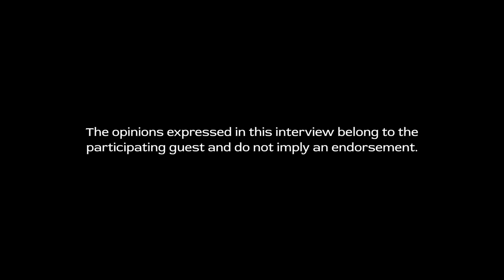Harvey Greenwald: From the Beatniks to Woodstock | Stories By Joe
Harvey Greenwald is a poet and leather craftsman who witnessed history. He shared his remarkable story on the podcast.

His journey into poetry began during his time in basic training at Fort Dix, New Jersey, when President Kennedy was assassinated.

Back in New York City, Harvey read his poems alongside beatniks like Allen Ginsberg and Peter Orlovsky. In the coffeehouses, he witnessed the early days of artists like Bob Dylan.

A defining moment in his life was his experience at the original Woodstock Arts and Music Festival, where he sold his leather goods and watched musicians like Jimi Hendrix perform.

Harvey's story isn't all about looking back; he continues to write poetry and participate in live readings - vibrant as ever.